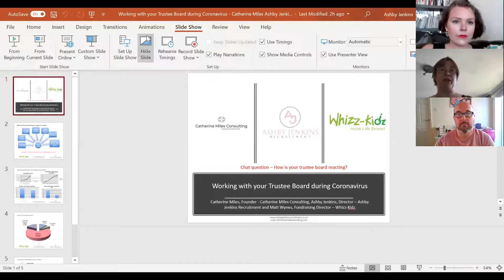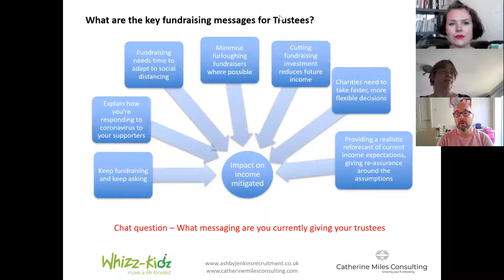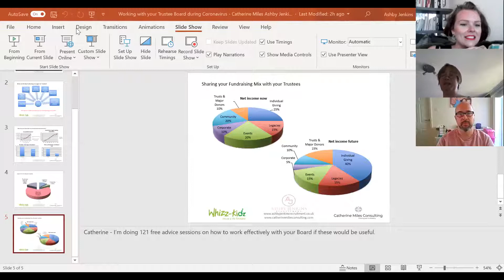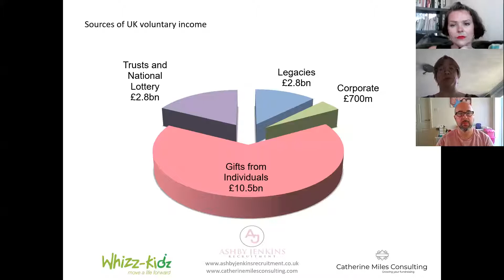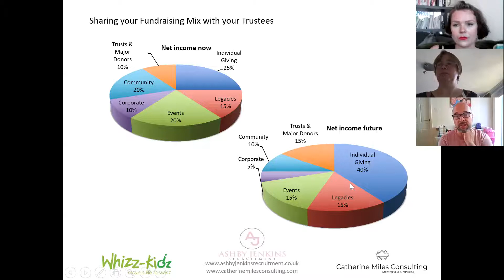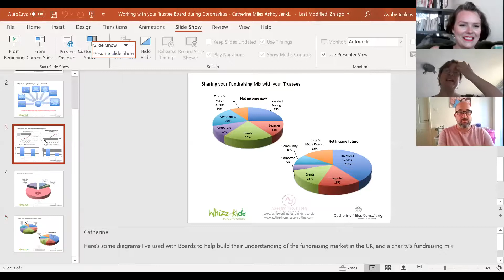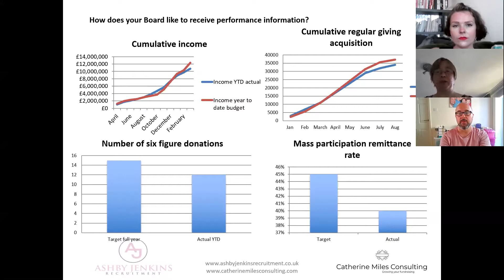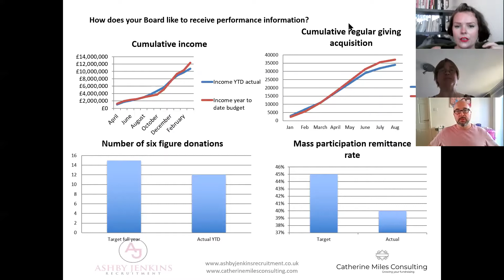How to work successfully with your Trustees during COVID-19 with Ashby Jenkins Recruitment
Working with trustee boards is both rewarding and challenging. The outbreak of Coronavirus has put charities under a great deal of pressure to perform and in this webinar, we will explore how fundraising leaders can best work with their trustees to navigate through this crisis. We will be joined by two Directors of Fundraising, Catherine Miles, Catherine Miles Consulting and Matt Wynes, Whizz-Kidz, both of whom are trustees.